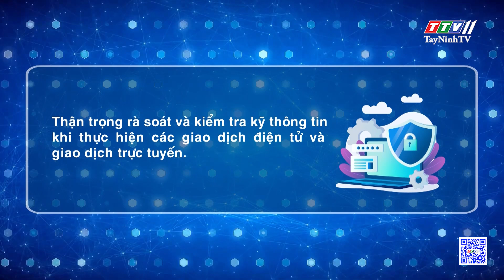Điểm tin An ninh trật tự 28-8-2024 | TayNinhTV